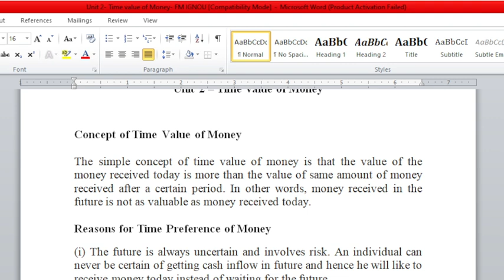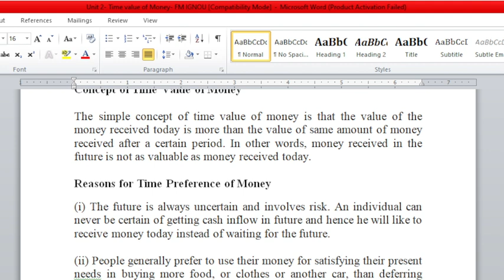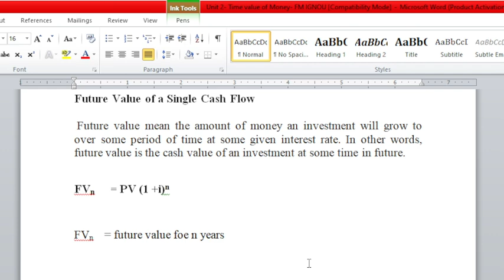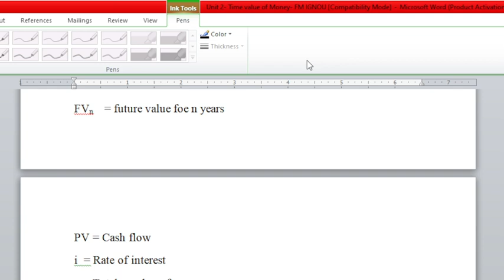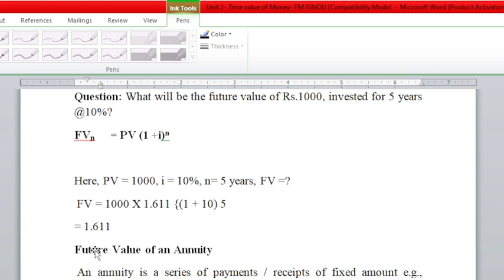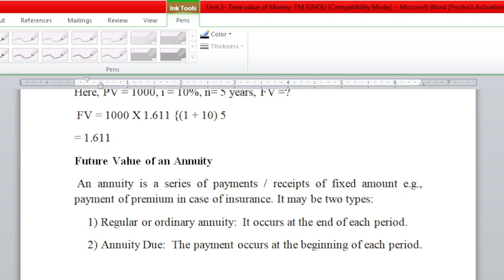Time Value of Money- Unit2- Financial Management - 3rd Semester - M. Com-MCO-07- IGNOU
Time Value of Money- Unit2- Financial Management - MCO-07- IGNOU - Third Semester - Exam Beater - Dr. Salini K.